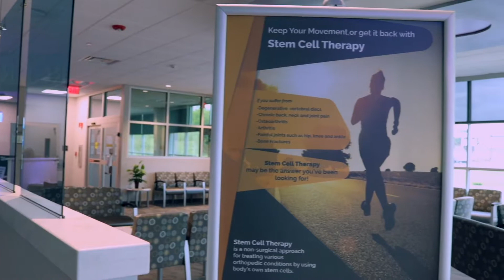Take a tour of the OMNI SURGERY CENTER located in Utica NY.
In this video, I used the Canon 80D. For the aerial footage, I used the DJI Spark drone.